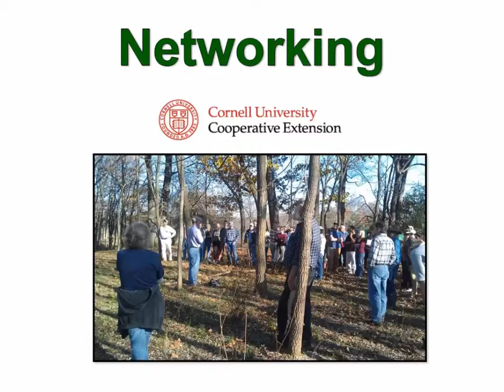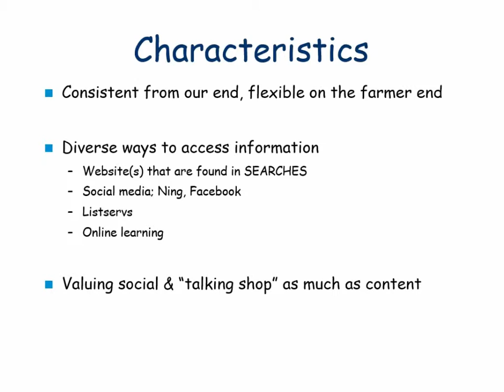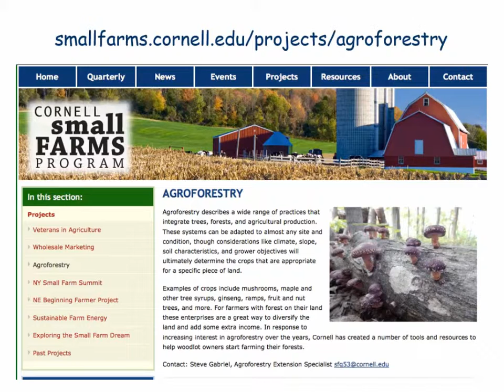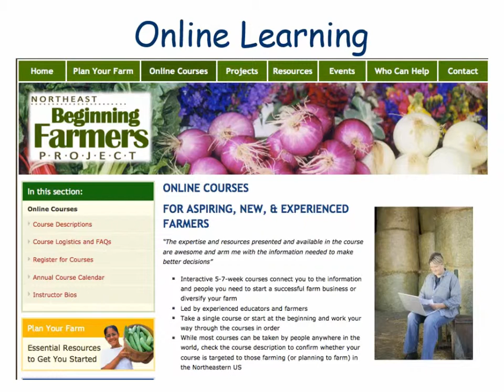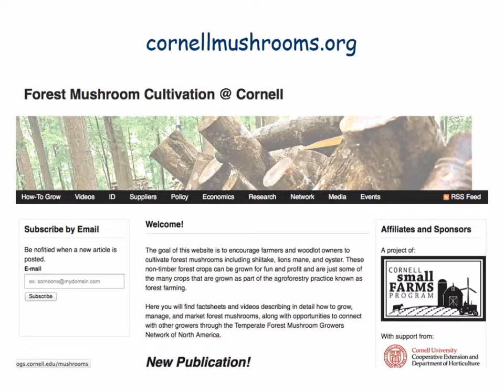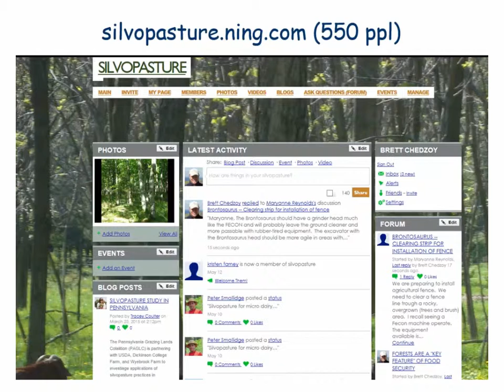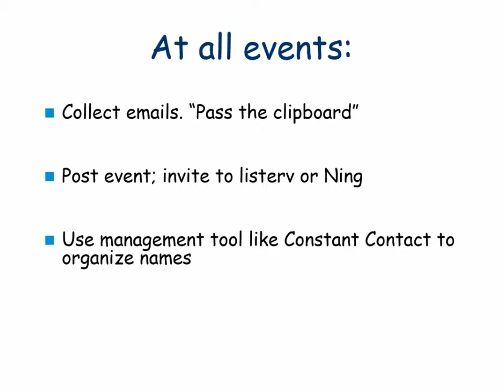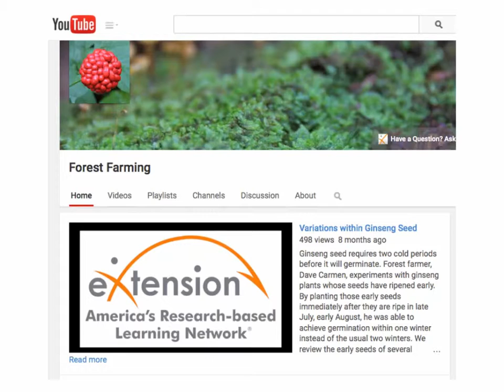2015 Agroforestry Conference